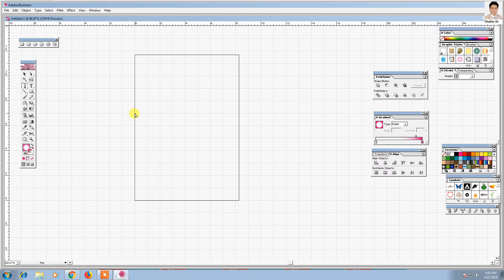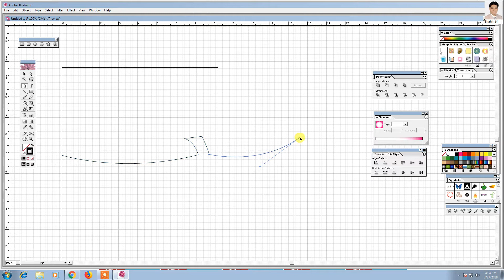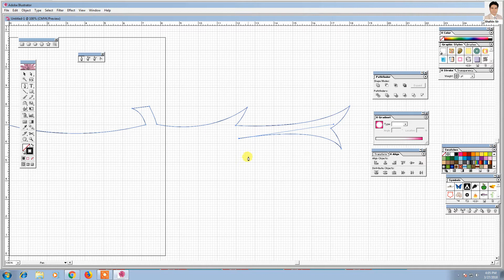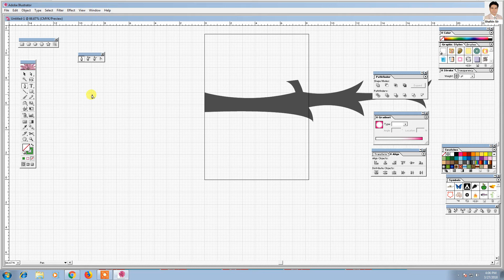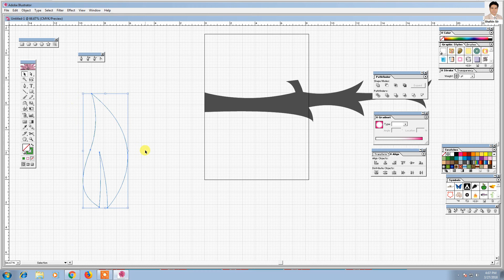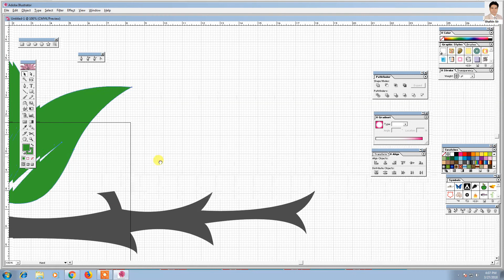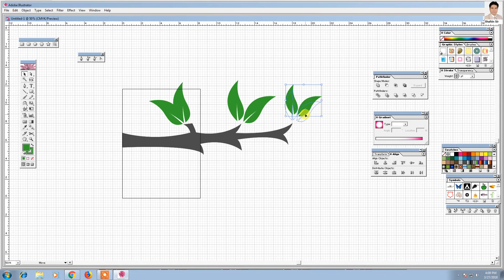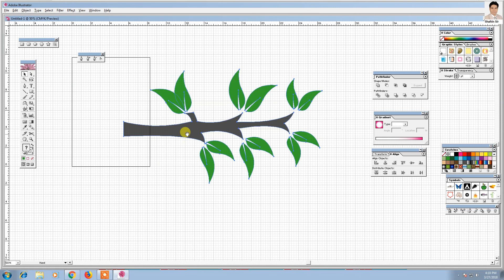Professional Logo Design Tutorial - Illustrator cs6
graphic design logo tutorial. You can learn by this video how to make or create a professional logo in few minutes.
1. কম্পিউটার অফিস কোর্স 3 Months
2. গ্রাফিক্স ডিজাইন 3 Months
3. Auto-CAD (2D & 3D) 3 Months
4. কম্পিউটার সায়েন্স এন্ড প্রোগ্রামিং 3 Months
5. ভিডিও এডিটিং এন্ড সাউন্ড ফোর্জ 3 Months
6. কম্পিউটার হার্ডওয়্যার ইঞ্জিনিয়ারিং 3 Months
7. নেটওয়ার্ক ইঞ্জিনিয়ারিং 3 Months
8. Web Design 3 Months
9. Web Development 3 Months
10. Spoken 3 Months
11. ইন্টারনেটে অর্থ উপার্জন Freelancing & Outsourcing---3 Months
12. এসি, ফ্রিজ 6 Months
13. হাউস ওয়্যারিং ইলেকট্রিক্যাল 6 Months
14. ফ্যাশন ডিজাইন 3 Months
15. বিউটি পার্লার 3 Months
16. সেলাই কার্টিং 2 Months
17. পল্লী চিকিৎসক L.M.A.F 1 Year
18. প্যারামেডিক্স 1 Year
19. ডেন্টাল 1 Year
20. নার্সিং 1 Year
21. ফার্মেসী 1 Year
22. Data Entry 3 Months
23. Accounting Software 3 Months
ঠিকানা:- 123/1/2, দক্ষিণ যাত্রাবাড়ী কাজী টাওয়ার (5ম তলা, লিফ্টের 4), ঢাকা-1204.